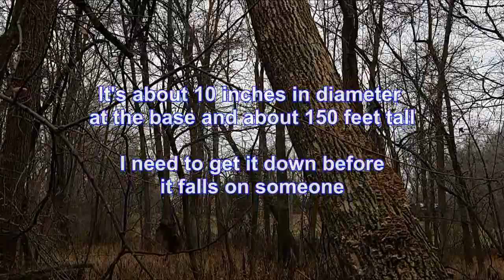Jeep JKU Tree Pull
Just a little fun with the JKU in the woods.

I think one of the reasons I like Jeeps is because they are basically a full scale RC monster truck that you can do pretty much anything with.  :)